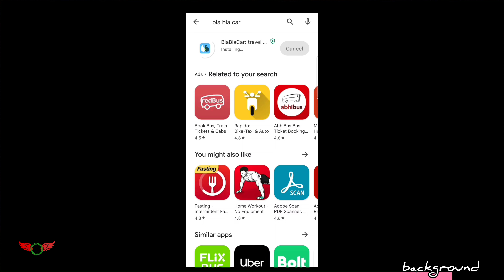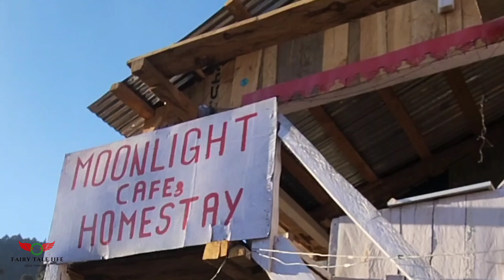Himalayas In Himachal😍 | Delhi to Himachal Pradesh🥶 | 4th Location of My 50 Days Solo Travel🤠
Hey friends 😃

This is Shruti from Maharashtra 🦋🇮🇳
Here is My 50 Days Female Solo Travel Story.

I've Started my Solo Travel Journey from Maharashtra.

Then After Delhi I'm travelling to Himachal (My 4th Location of Unplanned 50 Days Solo Travel Journey)...So let's Come with Me to Explore Unexplored Himachal 🩷♥️

And Yeah You Can Able to See This Video In 50+ Languages💫.

🤠Links (Shorts):-

(50 Days Long Videos):-